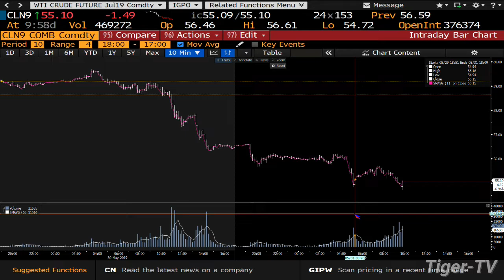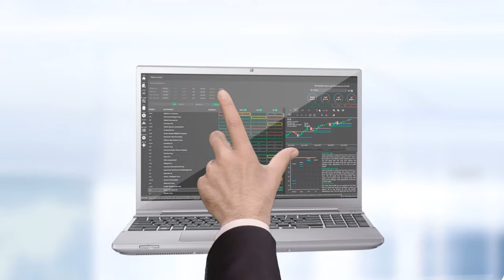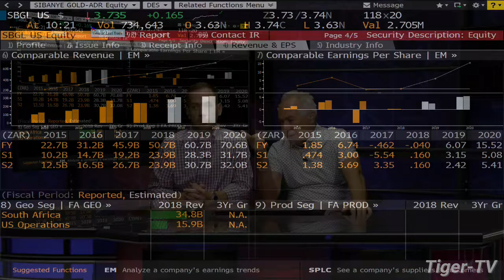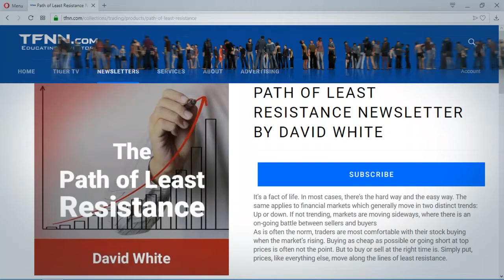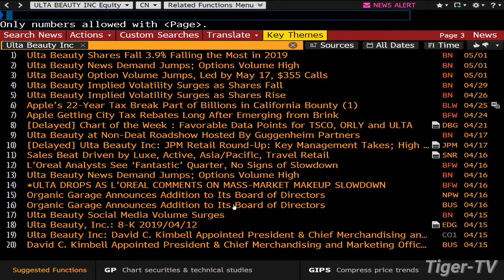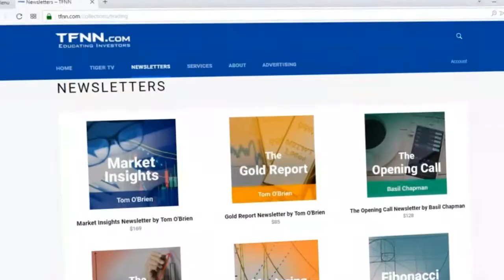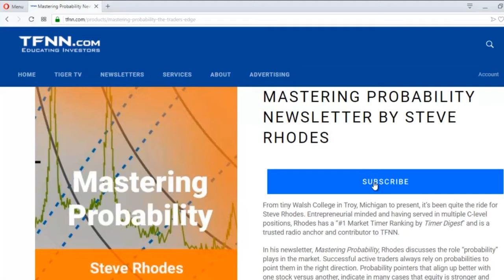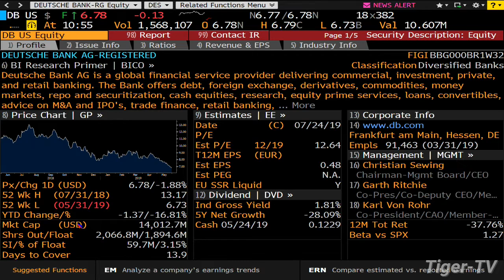May 31st, Bull-Bear Trading Hour on TFNN - 2019